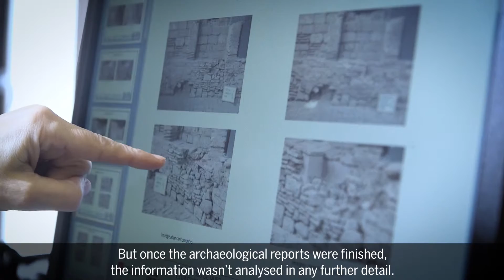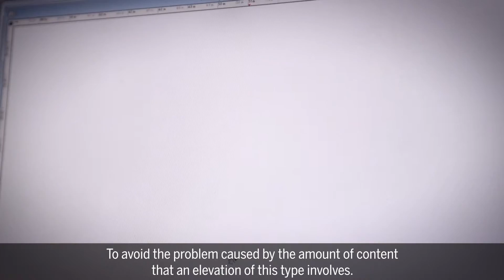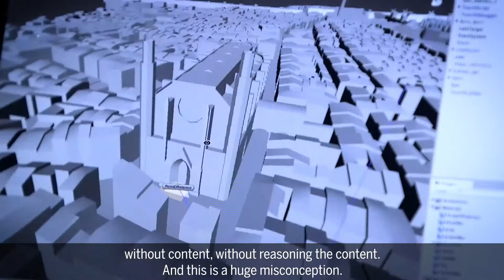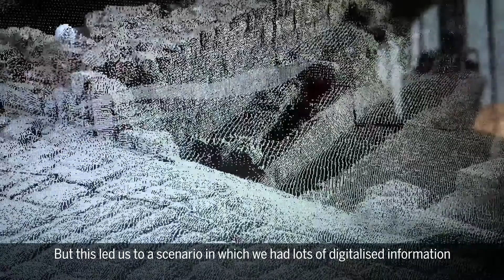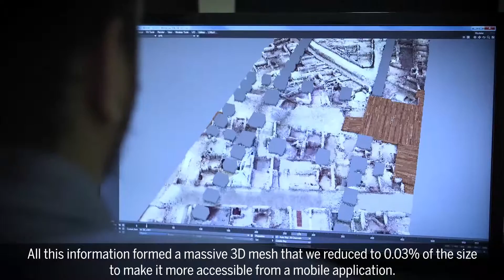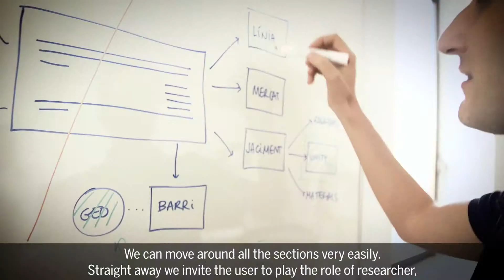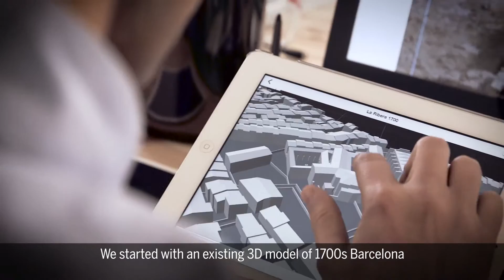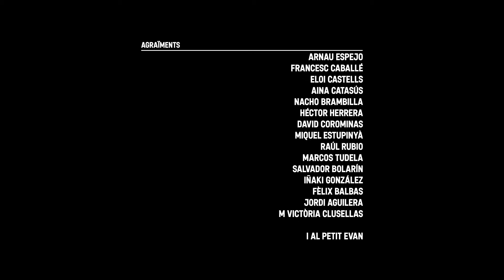De les pedres a les pantalles: Making of El Born 3D - ENG